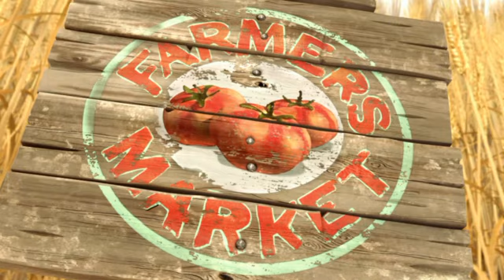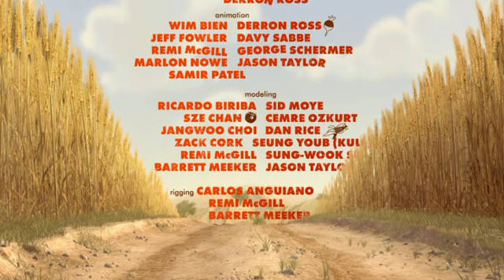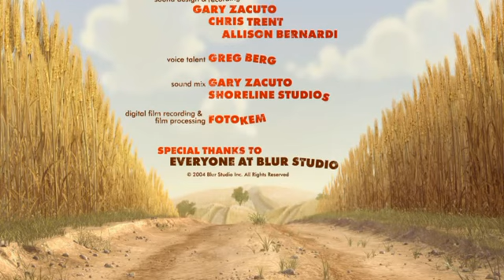Gopher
bien sympa